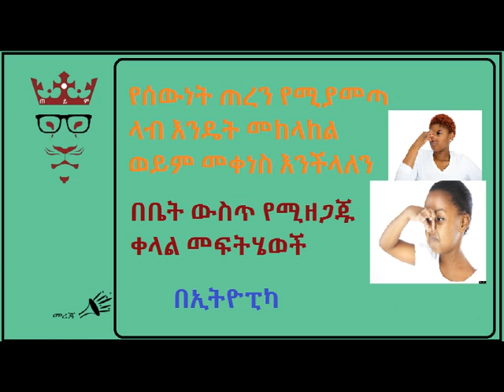የሰውነት ጠረን የሚያመጣ ላብ እንዴት መከላከል እንችላለን